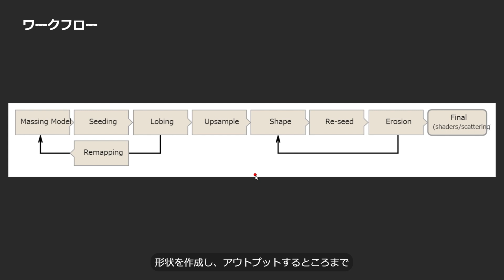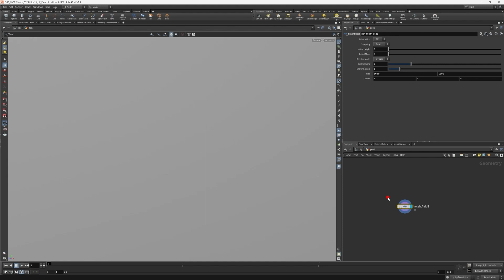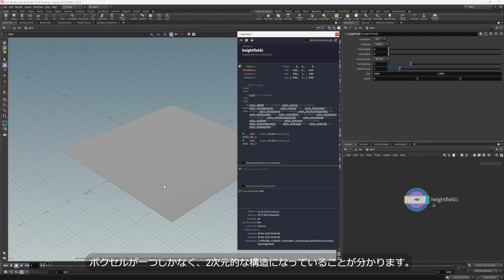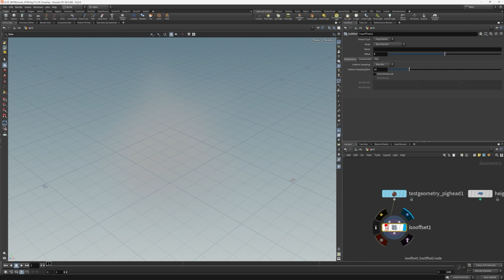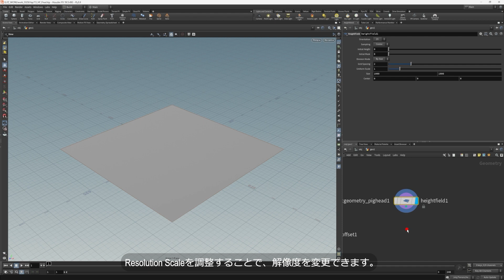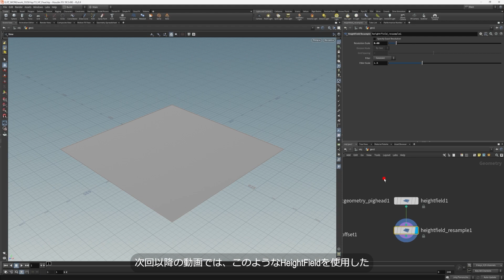Height Fieldツールをつかって地形を作ってみる （hipファイル配布）1.Height Fieldとは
こちらの動画では、Houdiniの地形生成ツールHeightFieldの機能を使用して、地形を作る流れをご紹介します。
今回は地形作成のワークフローを参考に、形状を作成し、アウトプットするところまで順を追ってご説明していきます。
全６本の動画となり、第１回目はHeightFieldツールの概要をご紹介しています。

■使用バージョン
Houdini19.5.493

■アジェンダ
1. Height Fieldとは
　　・ツールの概要

2. Height Fieldの基本操作
　　・レイヤーとは
　　・マスクを作り、ノイズを適用する

3. 地形の編集(大まかな地形の作成)
　　・大まかな地形の形状を設定する
　　・HeightField Project SOPの使い方

4. 地形の編集(ディテールの追加)
　　・ボリュームの解像度を上げる
　　・HeightField Terrace SOPの使い方

5. オブジェクトを配置する
　　・オブジェクトをHeightField上に配置する
　　・HeightField Scatter SOPの使い方

6. ジオメトリとテクスチャの出力方法 - UE5への読み込み
　　・ポリゴンメッシュの書き出し
　　・テクスチャの書き出し
　　・UE5への読み込み

■講師
田中 利樹
株式会社インディゾーン
Houdiniテクニカルアーティスト